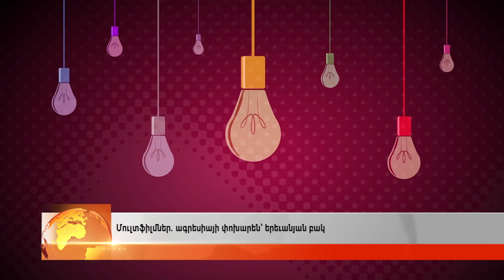Մուլտֆիլներ. ագրեսիայի փոխարեն՝ երևանյան բակ